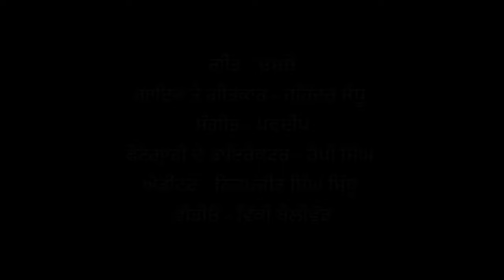Chamche ( OFFICIAL VIDEO) Harinder Sandhu || Gana Shana Records || New Punjabi Song 2021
Chamche Available On all Stores :

Song :-  Chamche
Singer/Lyrics : Harinder Sandhu
Composer: Harinder Sandhu
DOP : Happy  Singh
Editor - Nirpjeet Singh sidhu
Grading - Magic keys
Video : Vicky Bollywood